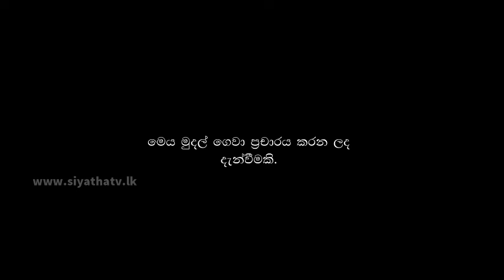ආදාහන භූමදාන කටයුතු වලින් අගතියට පත් පවුල්වලට තම රජයෙන් වන්දි | Siyatha News